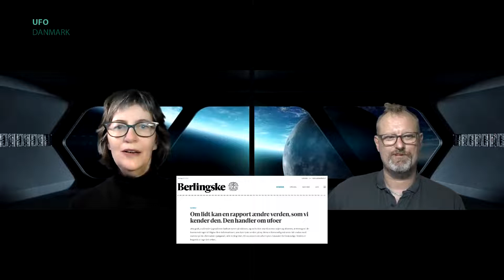UFO Nyhederne Juni 2021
Indhold

TRINITY: The Best-Kept Secret